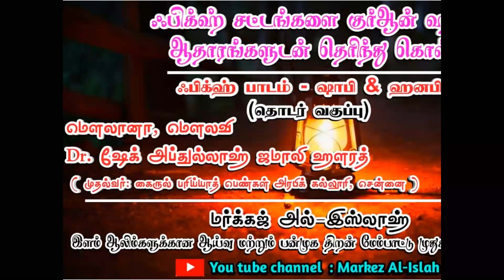ஃபிக்ஹ் பாடம் – 4 பாங்கு மற்றும் இகாமத் சட்டங்கள், பகுதி 2 ஹனஃபி, ஷாஃபி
பேராசிரியர்:-
 மெளலானா, மெளலவி Dr. ஷேக் அப்துல்லாஹ் ஜமாலி ஹளரத்,
முதல்வர்: கைருல் பரிய்யாத் பெண்கள் அரபிக் கல்லூரி, சென்னை.

நிகழ்ச்சி ஏற்பாடு:-
மர்க்கஜ் அல்-இஸ்லாஹ்,
_ஆலிம்களுக்கான ஆய்வு மற்றும் பன்முக திறன் மேம்பாட்டு முதுகலைப் பயிற்சி மையம்.
பாண்டிச்சேரி.